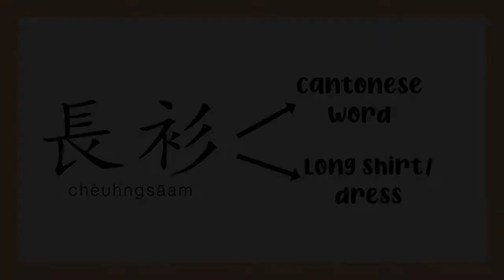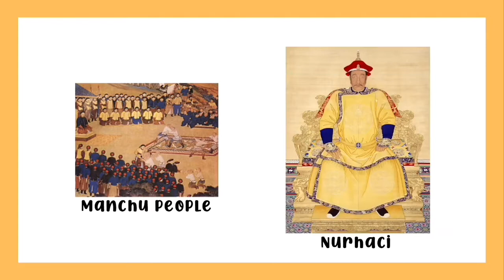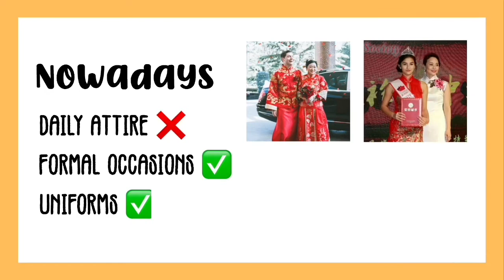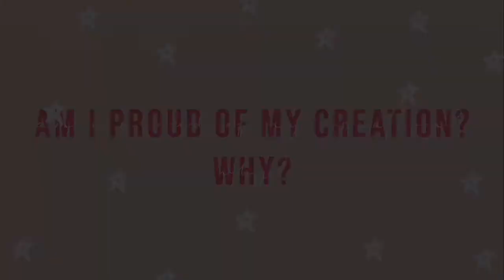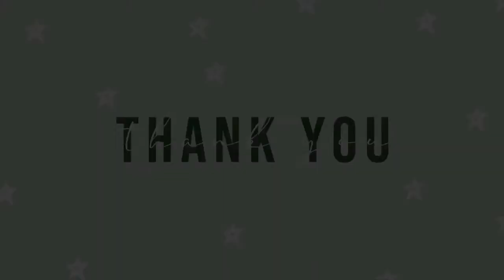Virtual Cultural Expo - Angelica Grace Natania - English Presentation Project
We Wear Culture.
"Thinking Globally and Acting Locally".
A Virtual Cultural Expo Featuring Indonesia's Unique Cultural Heritage Across the Globe.